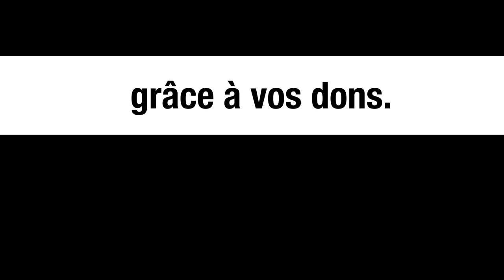Ukraine : la guerre était annoncée par nos livres